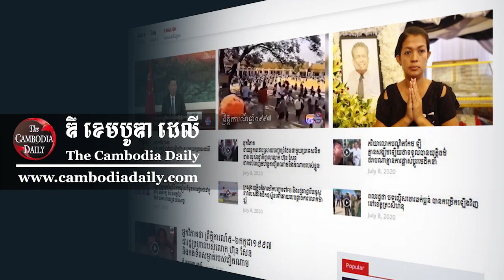មន្ត្រីនយោបាយបក្សប្រឆាំងប្រចាំសហរដ្ឋអាមេរិក CNRP-A ប្រកាសលាឈប់ពីតួនាទី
មន្ត្រីជាន់ខ្ពស់គណបក្សសង្គ្រោះជាតិ នៅក្រៅប្រទេស CNRP-A (CNRP-American) បានសម្រេចដាក់ពាក្យលាឈប់ពីតួនាទីរបស់ខ្លួនដែលជាមន្ត្រីជាន់ខ្ពស់ប្រចាំសហរដ្ឋអាមេរិក ដោយចោទថា ក្រុម CNRP-A និងក្រុម CNRP-O (CNRP Oversea) លួចជួយគណបក្សបេះដួងជាតិនៅកម្ពុជា ដែលទើបនឹងបង្កើតឡើងកាលពីពេលថ្មីៗនេះ។